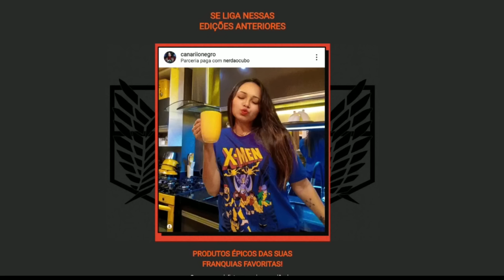BONNEY CONFIRMADA NOS CHAPÉUS DE PALHA? PEDRA DE SATURNO A ORIGEM DA ESCAMA DE SAFIRA - SBS 208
RESERVE SUA CAIXA ESPECIAL DE ATTACK ON TITAN